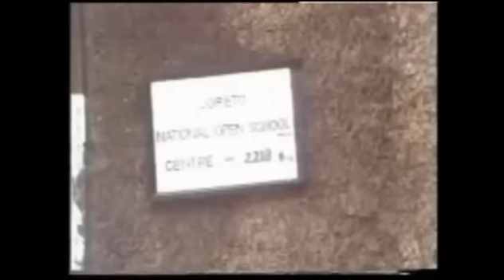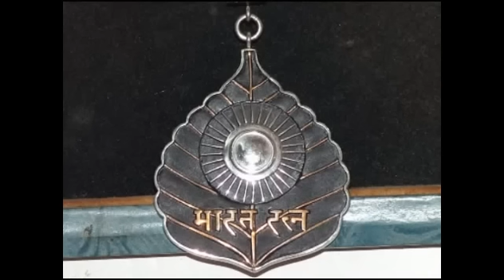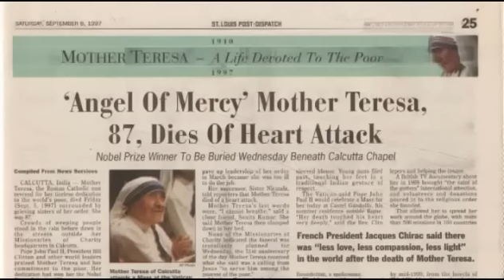Mother Teresa - A Documentary in Malayalam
No woman in the last one hundred years has created an impact on the memory of mankind as has Mother Teresa. When Christ gave the words, "when I was hungry, you gave me to eat; when I was thirsty you gave me to drink and naked you clothed me", Mother Teresa helped those words become reality in the lives of the unfortunate who had very few good memories